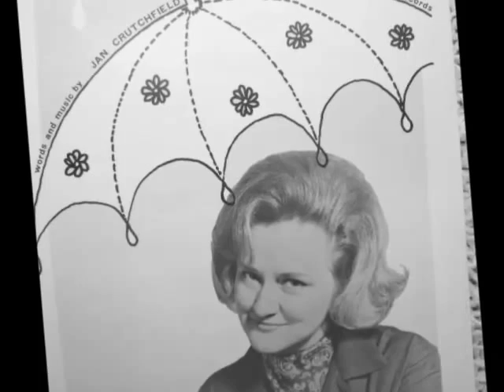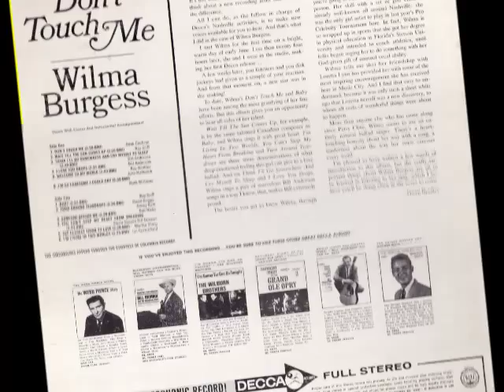Wilma Burgess -- Baby